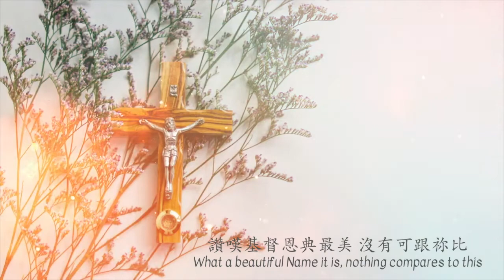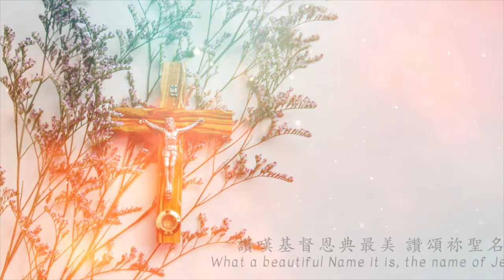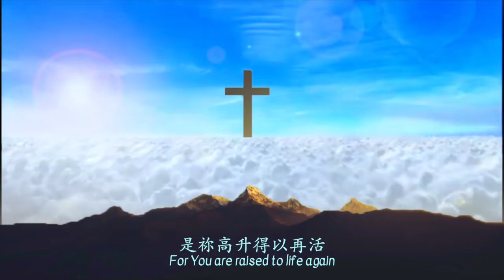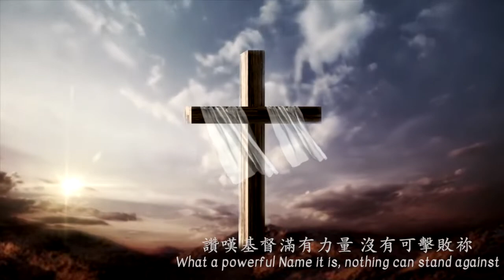讚嘆美名 (What a Beautiful Name) 粵語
曲/詞：Ben Fielding，Brooke Ligertwood
粵詞：盧淑儀

Verse 1
道與主早已有到永恆
是至高的主我王
榮耀光輝創世𥚃隱藏
在基督今已彰顯

讚嘆基督恩典最美
讚美祢尊貴的聖名
沒有可跟祢比
讚頌祢聖名

Verse 2
共我分享天家的福氣
然後祢將天國降臨
犯錯雖多主的愛更多
共主不可分隔開

沒有可跟祢比
讚頌祢聖名

Bridge 1
祢得勝死亡
幔子已分裂
令罪與死不可再放傲
在天國稱揚
頌讚十架得勝
是祢高升得以再活

Bridge 2
敵方已驚惶
敵方已歸降
直到永遠主已勝利
萬國屬於祢
權柄盡已歸祢
讓我高呼主已得勝

讚嘆基督滿有力量
沒有可擊敗祢
讚頌祢聖名
讚頌祢聖名
讚頌祢聖名

Video by:
Leaf Studio
NOYA STUDIO - THE KING OF MOTION GRAPHICS
SIMPLE CREATIONS by Joe Hackney
GOSPEL VISION
Vedan Media